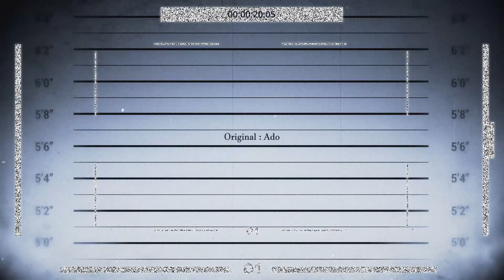ラッキー・ブルート (Lucky Brute) - Ado【raelaveire】歌ってみた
HELLO HAPPY OCTOBER!!
As promised I finally have a new cover out!! and its another Ado song..!
This is one the more challenging / interesting songs ado has made and I really wanted to give it a go!

Thank you so much to esther and miss mio for helping my voice shine through the cover ;0; BIG LOVES TO YOUUU

and thank you to H2de-san for the lovely mv!

AND last of all i finally drew art again for my own mv's :3c isn't that insane? dodgers lookin spooky wooky

but nevertheless I hope you do enjoy!

Illust & vocals : Rae Laveire (me)